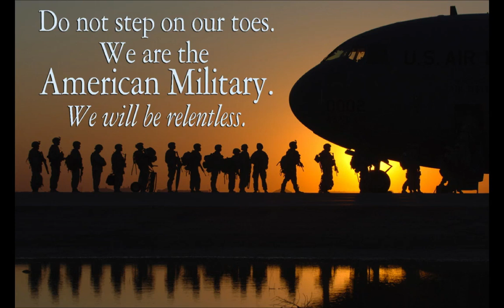Darryl John Kennedy - American Military